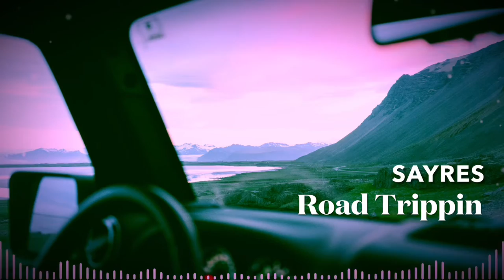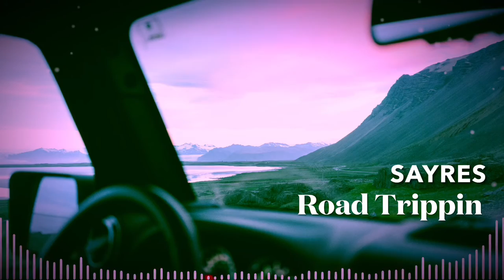Hip Hop / Rap Beat: Road Trippin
If you like this and would like to explore more of my work, feel free to check out my soundcloud profile:

Artwork Attribution:
Photo by Matt Hardy from Pexels